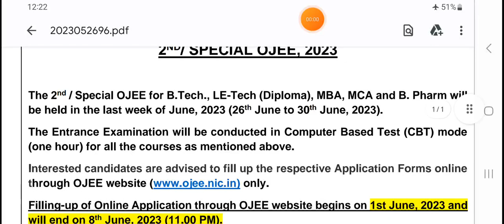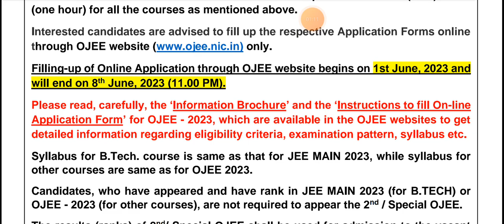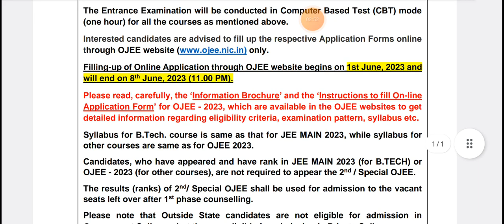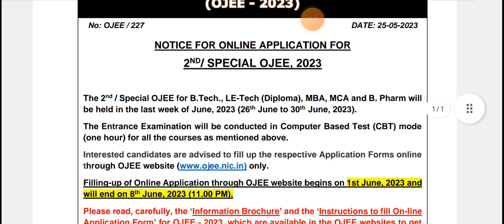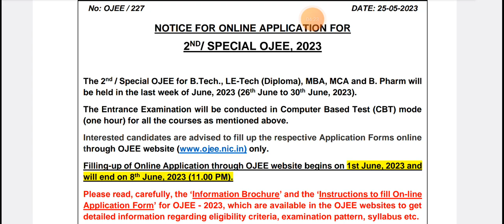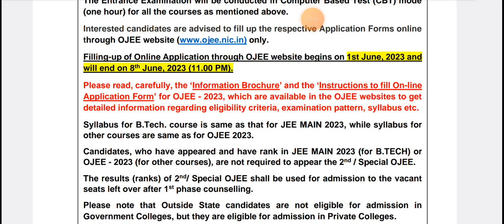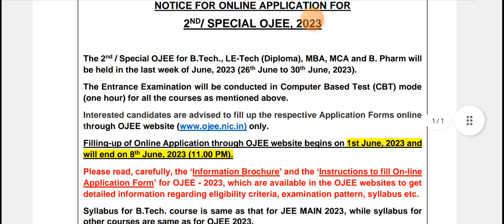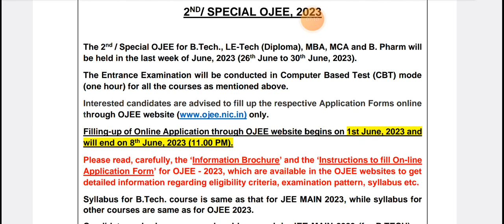OJEE COUNSELLING, DETAILS ON SPECIAL OJEE EXAMINATION